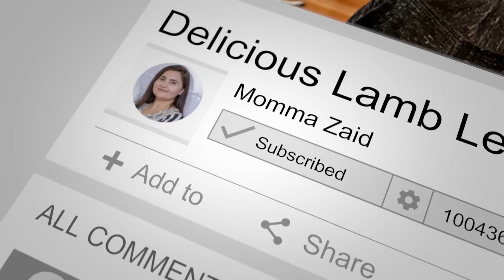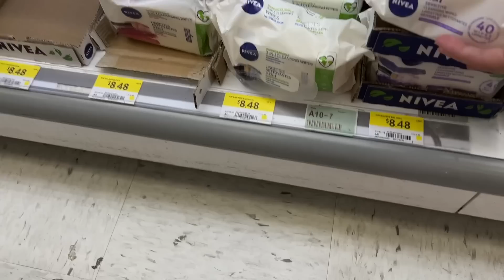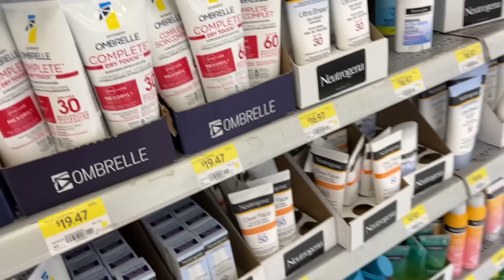Shopping for 🇵🇰/Get ready for Punjabi wedding ❤️